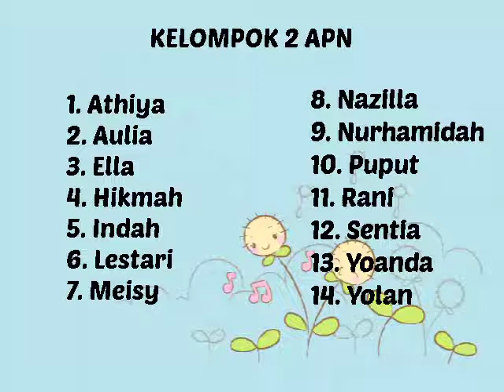Vidio APN Kel 2